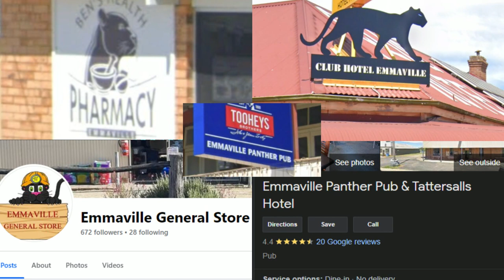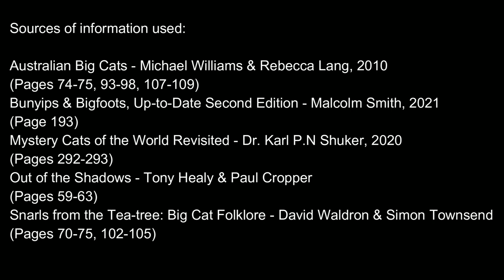The Australian Big Cat Iceberg Sneak Peek: Emmaville Panther, Radium Hill Tiger & Gubba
Sources of information used:

Australian Big Cats - Michael Williams & Rebecca Lang, 2010
(Pages 74-75, 93-98, 107-109)

Bunyips & Bigfoots, Up-to-Date Second Edition - Malcolm Smith, 2021
(Page 193)

Mystery Cats of the World Revisited - Dr. Karl P.N Shuker, 2020
(Pages 292-293)

Out of the Shadows - Tony Healy & Paul Cropper
(Pages 59-63)

Snarls from the Tea-tree: Big Cat Folklore - David Waldron & Simon Townsend